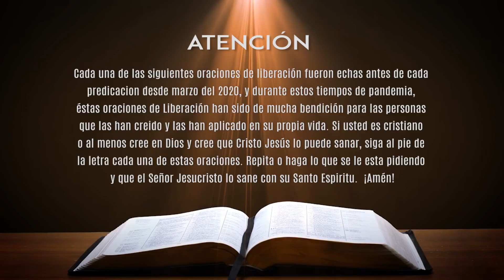Oraciones De Liberación En Tiempos De Pandemia - 03 | Predicaciones Cristianas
ATENCIÓN:
Cada una de estas oraciones de liberación fueron echas antes de comenzar cada predicación que se esta transmitiendo por Internet desde el mes de abril del 2020. Éstas han sido de mucha bendición a las personas que se han sentido mal en estos tiempos de pandemia.
       Si usted es cristiano o al menos cree en Dios y cree que Él le puede sanar, vaya a un lugar a solas (o donde no lo interrumpan) y siga las instrucciones del Pastor y que el ¡Señor Jesús LO SANE!